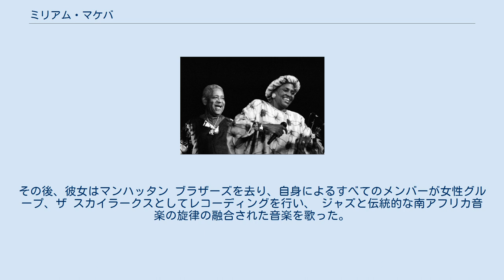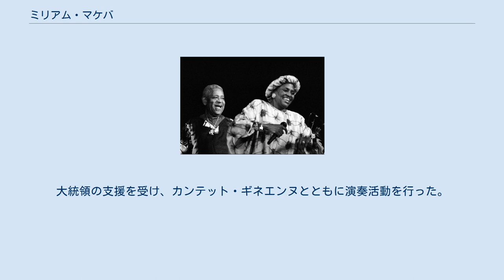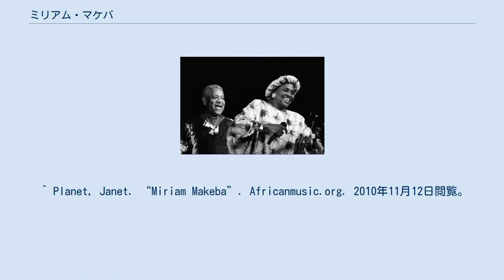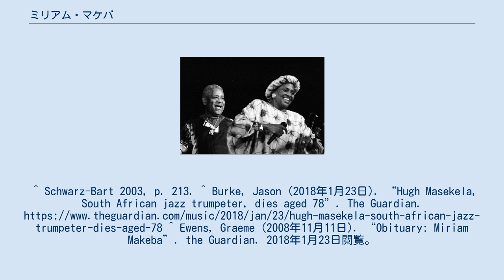ミリアム・マケバ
ミリアム・マケバ（Miriam Makeba, 1932年3月4日 - 2008年11月10日）は、南アフリカ共和国の歌手でグラミー賞受賞者。
ママ・アフリカの名前でも知られている。
 ザンジール・ミリアム・マケバ は1932年3月4日、ヨハネスブルグに生まれた。
 母親はスワジ族のサンゴマ（伝統的な神霊治療家/漢方治療者）であった。
父親はコーサ族の出身で、ミリアムが6歳の時に亡くなっている。
ミリアムが生後18日の時、母親はアンコンボチ（umqombothi）と言われるビールのような地酒販売で逮捕され、懲役6か月の刑に処される。
ミリアムは生後6か月を母親とともに刑務所で過ごすこととなった。
 その後、キルメルトン訓練学校の合唱部にて8年間の小学校時代を過ごす。
 18歳の時、ミリアム・マケバは一人娘、アンジェリカ・ボンギ・マケバを出産する。
父親はミリアムの最初の夫でジェームズ・クバイである。
 マケバはその後乳がんと診断され、短期間の結婚生活の後、ジェームズはマケバのもとを去っていった。
 マケバのプロとしての活動は1950年代、南アフリカのジャズグループ、マンハッタン ブラザーズのメインボーカルとなり、ポスターに彼女の顔が初めて載ることから始まる。
その後、彼女はマンハッタン ブラザーズを去り、自身によるすべてのメンバーが女性グループ、ザ スカイラークスとしてレコーディングを行い、 ジャズと伝統的な南アフリカ音楽の旋律の融合された音楽を歌った。
 1959年にザ・スカイラークス名義でリリースしたシングル 「Pata Pata」, は南アフリカのすべてのラジオ局で紹介され、彼女の名は南アフリカ中に知られることとなった。
 1959年、出演したジャズ・ミュージカル『キング・コング』が成功を収める。
1964年から1966年までヒュー・マセケラと結婚していた。
 1967年に反アパルトヘイト活動で、国外追放される。
同年、アメリカで再レコーディングした「Pata Pata」が全米12位を記録。
 1969年にギニアのセク・トゥーレ大統領に招かれ、3度目の夫であり黒人運動活動家のストークリー・カーマイケルとともにギニアに移る。
大統領の支援を受け、カンテット・ギネエンヌとともに演奏活動を行った。
^ Miriam Makeba official website ^ Some sources (e.g. ) give 9 November as her date of death, however her official website gives 10 November ^ a b Nkrumah 2001. ^ Schwarz-Bart 2003, p. 208. ^ Kaufman 2006, p. 333. ^ a b AllSands. ^ Rudo Mungoshi, "Hamba kahle, Mama Africa", Joburg official 14 November 2008. ^ Ewens, Graeme (2008年11月11日). “Obituary: Miriam Makeba”. The Guardian. 26 March 2012閲覧。
 ^ Planet, Janet. “Miriam Makeba”. Africanmusic.org. 2010年11月12日閲覧。
^ Schwarz-Bart 2003, p. 213. ^ Burke, Jason (2018年1月23日). “Hugh Masekela, South African jazz trumpeter, dies aged 78”. The Guardian. ^ Ewens, Graeme (2008年11月11日). “Obituary: Miriam Makeba”. the Guardian. 2018年1月23日閲覧。